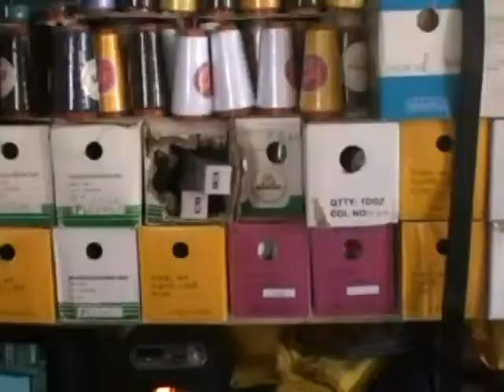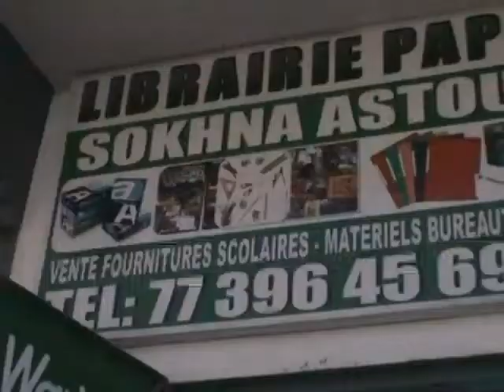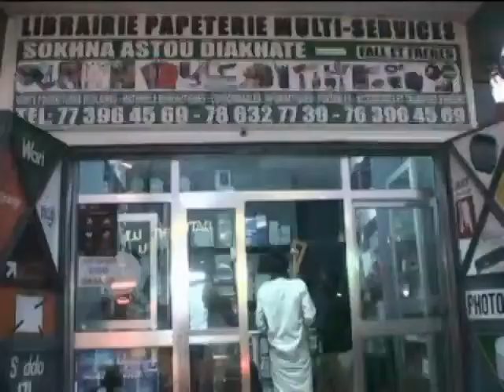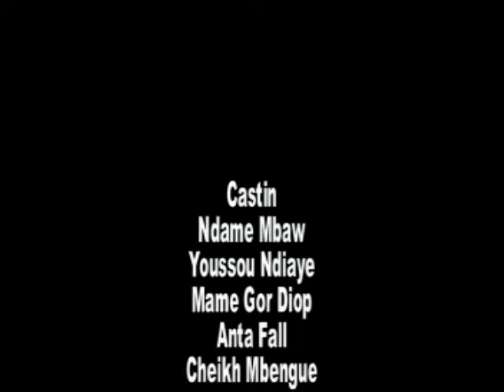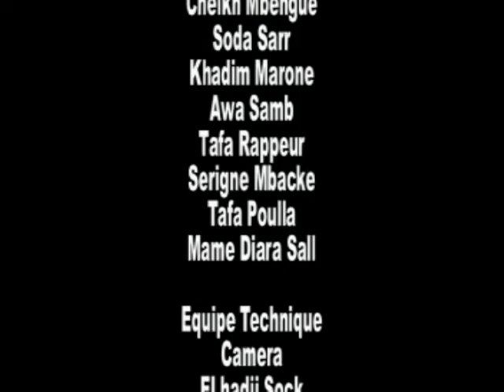Ragal Koor Episode 06